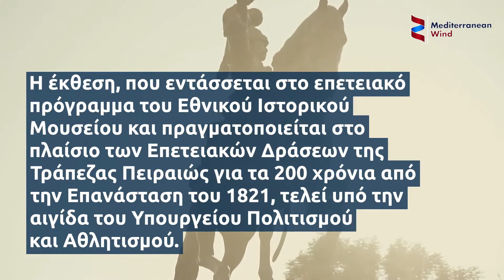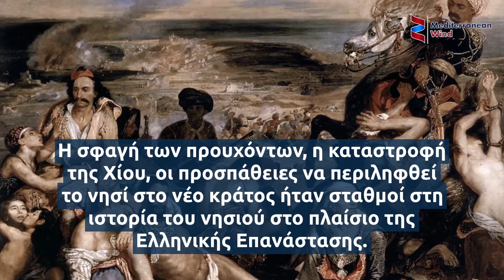Η περιοδική έκθεση «ΕΠΑΝΑCYΣΤΑΣΗ ’21: ΧΙΟΣ» στο Μουσείο Μαστίχας Χίου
Το Πολιτιστικό Ίδρυμα Ομίλου Πειραιώς & το Εθνικό Ιστορικό Μουσείο παρουσιάζουν την περιοδική έκθεση «ΕΠΑΝΑCYΣΤΑΣΗ '21: ΧΙΟΣ» στο Μουσείο Μαστίχας Χίου.
Η έκθεση, που εντάσσεται στο επετειακό πρόγραμμα του Εθνικού Ιστορικού Μουσείου και πραγματοποιείται στο πλαίσιο των Επετειακών Δράσεων της Τράπεζας Πειραιώς για τα 200 χρόνια από την Επανάσταση του 1821, τελεί υπό την αιγίδα του Υπουργείου Πολιτισμού και Αθλητισμού.
Η διάρκειά της είναι από τις 4 Ιουλίου ως τις 10 Σεπτεμβρίου.
H έκθεση στο Μουσείο Μαστίχας Χίου παρουσιάζει την πορεία προς την έναρξη της Επανάστασης, αλλά και την εξέλιξή της μέχρι τη σύσταση του νεοελληνικού κράτους.
Παράλληλα, αναδεικνύει πτυχές της τοπικής ιστορίας.
Ξεχωριστή θέση στην έκθεση κατέχει η καταστροφή της Χίου, αλλά και η πυρπόληση της τουρκικής ναυαρχίδας από τον Κανάρη.
Τα γεγονότα αυτά έπαιξαν καθοριστικό ρόλο στην ενίσχυση του κινήματος του Φιλελληνισμού.
Η έκθεση ολοκληρώνεται με αναφορές στην ενσωμάτωση της Χίου στο ελληνικό κράτος, μόλις το 1912.

Η Χίος εγγράφεται στην ιστορία του Αγώνα ήδη από τα χρόνια του Νεοελληνικού Διαφωτισμού, μέσω της συμβολής σημαντικών λόγιων, όπως ο Αδαμάντιος Κοραής και ο Αντώνιος Κορωνιός.
Η σφαγή των προυχόντων, η καταστροφή της Χίου, οι προσπάθειες να περιληφθεί το νησί στο νέο κράτος ήταν σταθμοί στη ιστορία του νησιού στο πλαίσιο της Ελληνικής Επανάστασης.
Σε όλες αυτές τις προσπάθειες, οι Χιώτες της διασποράς υποστήριζαν τον κοινό σκοπό, ίσως και χωρίς ανάλογη ανταπόκριση από τους επικεφαλής του Αγώνα στην ηπειρωτική Ελλάδα.
Η πλωτή έκθεση θα ταξιδέψει από τον Σεπτέμβριο σε επιλεγμένους ιστορικούς προορισμούς στο Αιγαίο, με ιστιοφόρο που παραχώρησε ειδικά για αυτόν τον σκοπό το Ίδρυμα Μαρία Τσάκος.